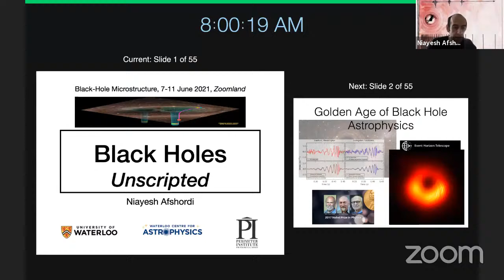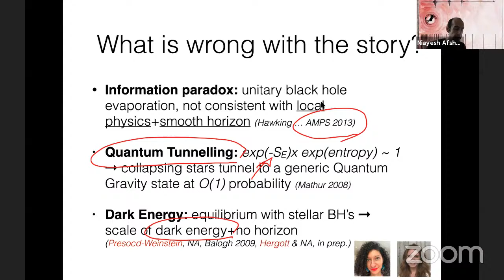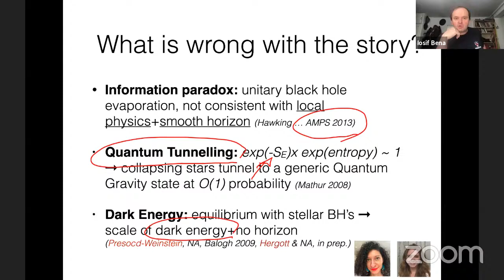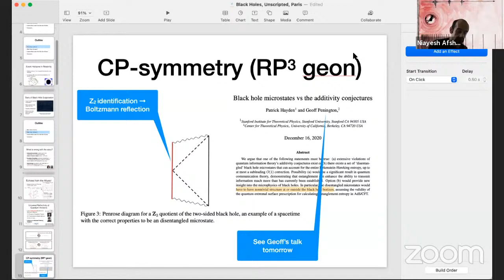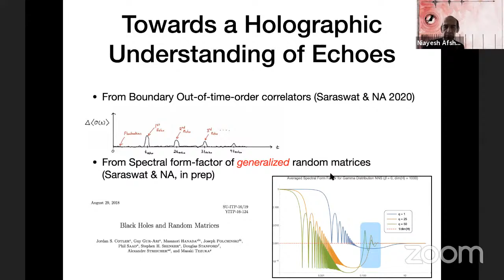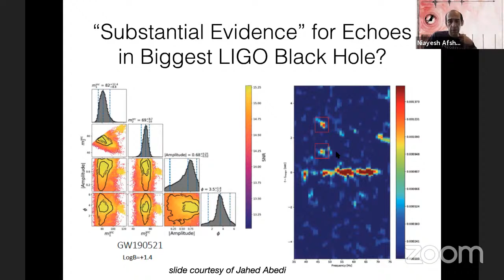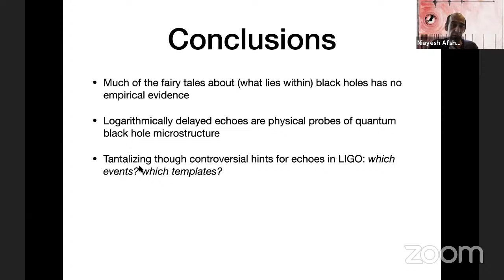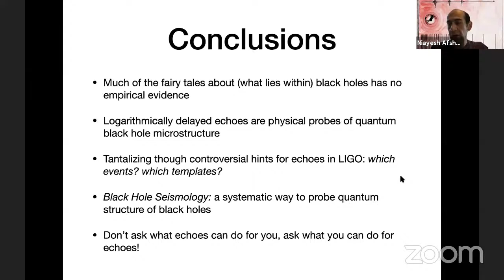Microstate Conference 2021: Niayesh Afshordi